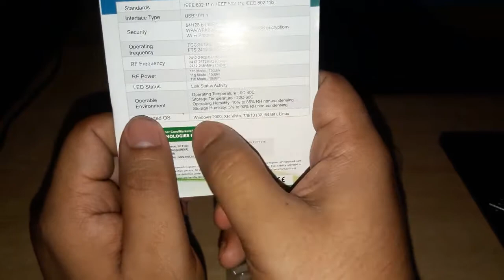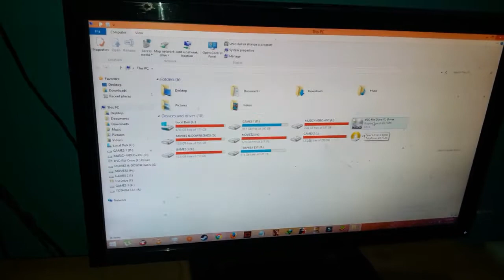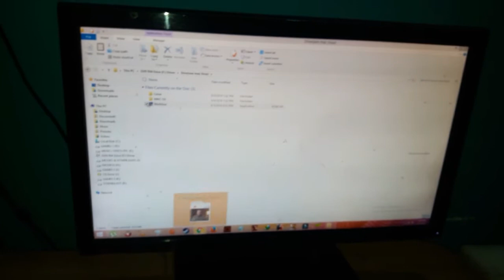wifi wireless usb adapter eyot 2.0 (hindi)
amazon india

supported OS- WINDOWS 200/VISTA/7/8/8.1/10 AND LINUX
easy to use wifi usb adapter to connect your mobile for net shearing and file transfer
just plug the usb adapter to your pc usb port and then install the driver
from the cd disk,